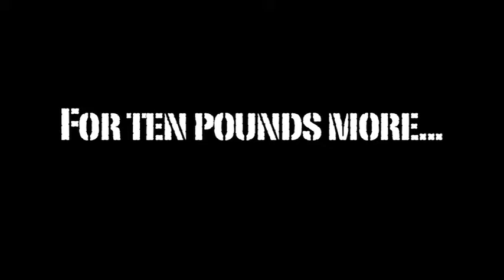For Ten Pounds More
This short is based around the western genre. Two friends fighting over money.